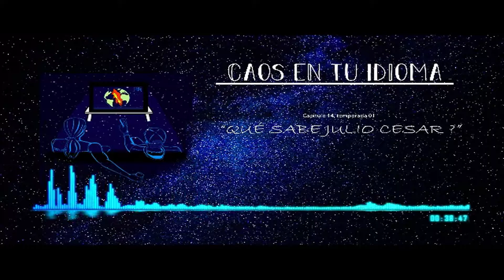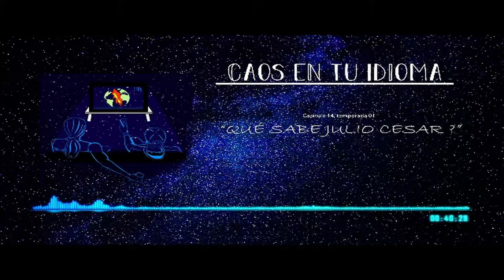Hablamos sobre la Sabiduria| 14 | Caos en tu idioma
En Chile no existen filósofos o pensadores tan reconocidos a nivel mundial (obviamente existen pero lamentablemente también contamos con muchos marineros desconocidos) pero eso no significa que no existan grandes sabios por nuestras tierras a lo largo de nuestra historia.
Que define a un sabio?
Mientras que en el otro lado del mundo nos encontramos con Julio Cesar que fue un emperador romano del que todos alguna vez hemos escuchado pero.
Que tanto sabemos de él?

En esta primera parte hablamos sobre la sabiduría popular y tradicional Chilena para luego adentrarnos a que es lo que significa la sabiduría

*Disculpen con la edición, tuvimos bastantes problemas con este cap*
Si te gusto te invitamos a subscribirse, darle like y compartir

El equipo de Caos en tu Idioma.